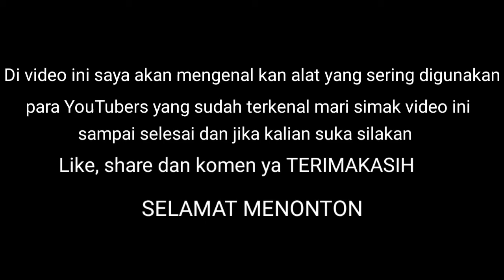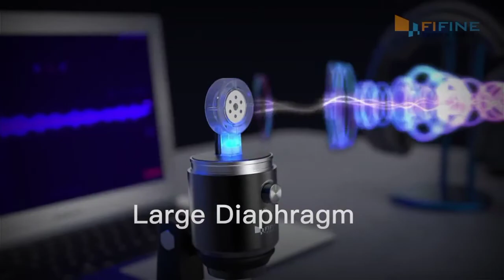Mic Audio Untuk Konten YouTube Makin keren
Alat Pendukung Membuat Konten Agar Bagus
Seperti YouTubers terkenal di Indonesia simak videonya sampai selesai jika kalian ingin lebih lengkap harga dan kualitas nya bisa cek link yg ada di bawah ini,ada beberapa alat pendukung untuk membuat konten
Si Ncang